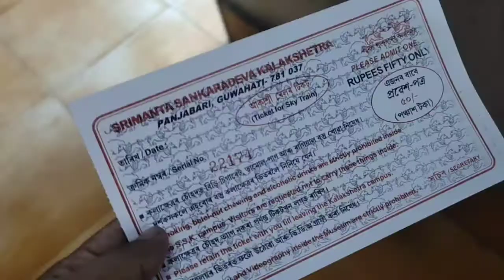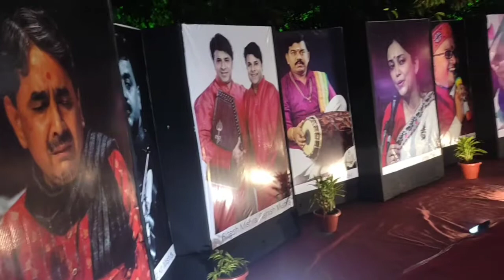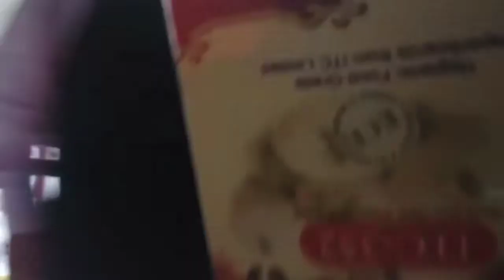মামাৰ মিটিং, খালোঁ Free খানা Srimanta Sankardev Kalakshetra Guwahati || Part2 || Jajabor Puhar2021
Srimanta Sankardev Kalakshetra Guwahati || Part2 || Jajabor Puhar2021